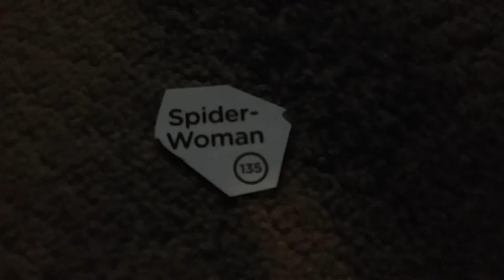NEW SERIES CALLED "MARVEL TSUM TSUMS"!!!!!!!